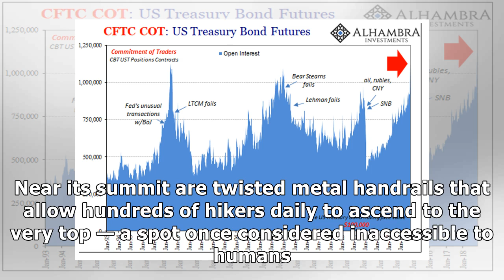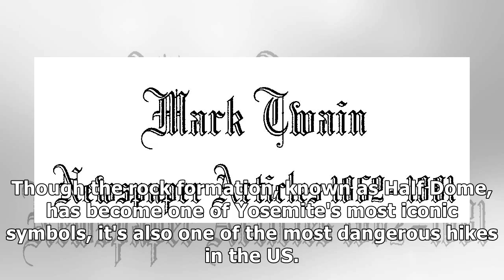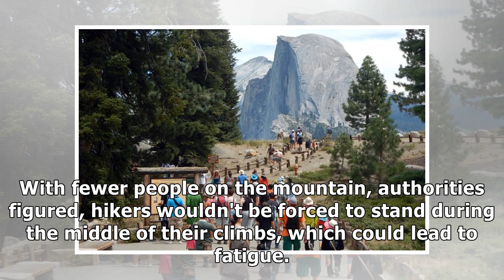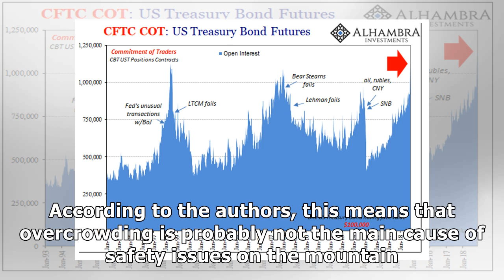A perilous summit in Yosemite has caused at least 300 accidents in the past 15 years. Here's why ...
A perilous summit in Yosemite has caused at least 300 accidents in the past 15 years. Here's why people keep slipping and falling.